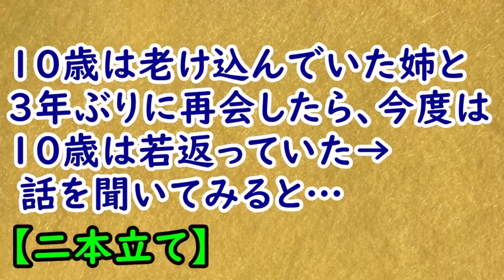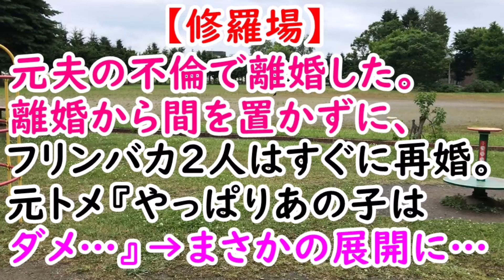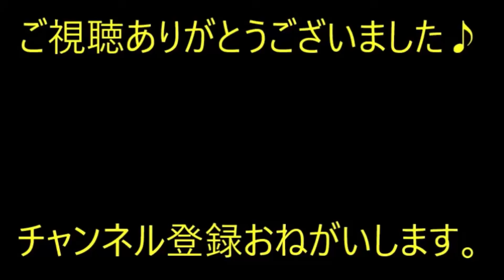1０歳は老け込んでいた姉と３年ぶりに再会したら、今度は１０歳は若返っていた。→ 話を聞いてみると…【痛快・スカッとジャパン】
※動画音楽
　LAMP BGM　様

0:00　1０歳は老け込んでいた姉と３年ぶりに再会したら、今度は１０歳は若返っていた。→ 話を聞いてみると…

2:21　【修羅場】元夫の不倫で離婚した。離婚から間を置かずに、フリンバカ２人はすぐに再婚。元トメ『やっぱりあの子はダメ…』→まさかの展開に…